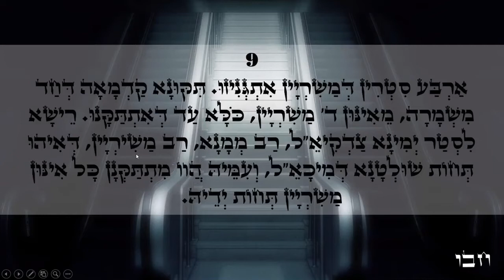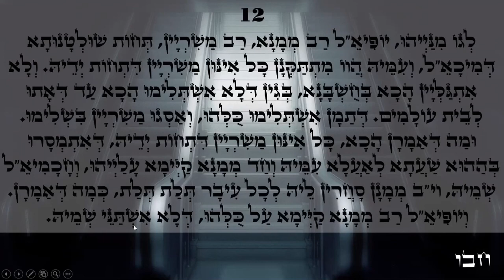Happy happy day Light warriors!!! ZOHAR daily reading Vayikra 9-12 Love & Light